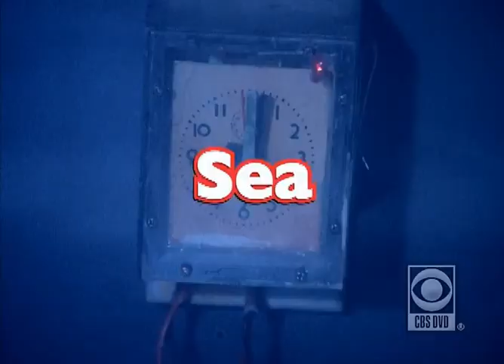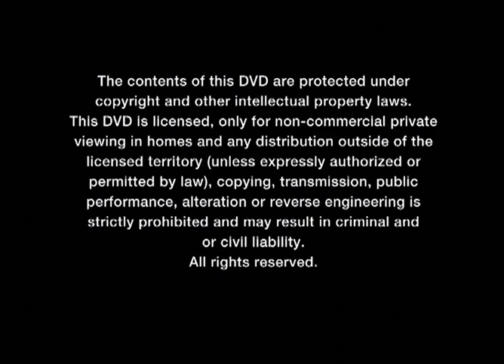Opening To Bonanza: The Official Third Season Volume Two (2012 DVD)